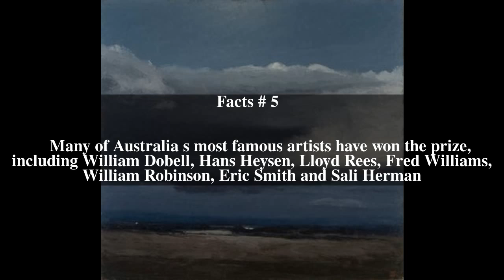Wynne Prize Top # 7 Facts